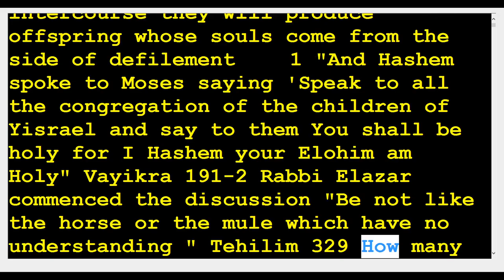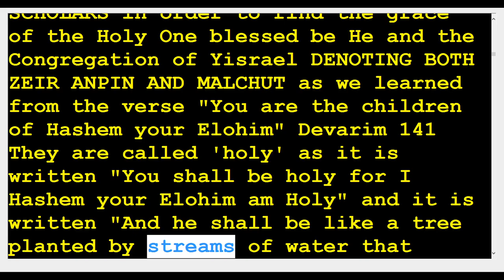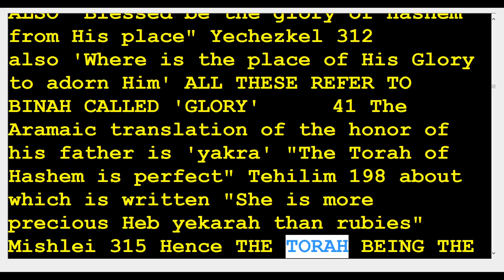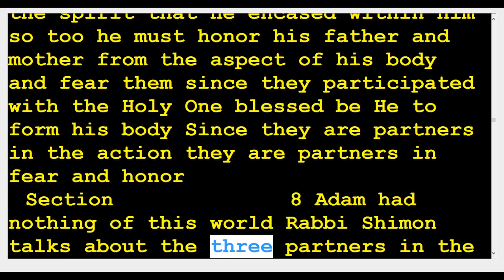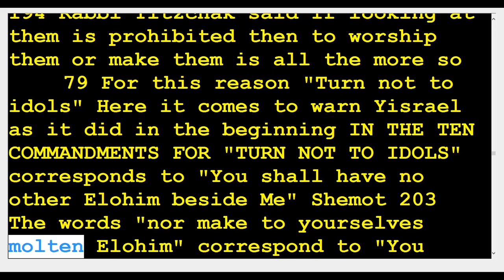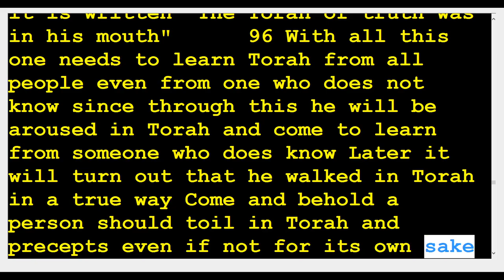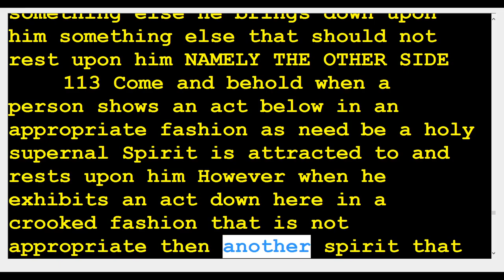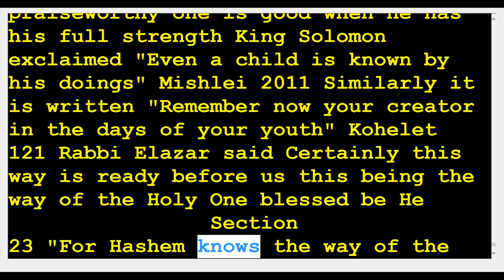30 zohar Kedoshim 🆘️(Kabbalah center)Rabbi Shimon & Rabbi Berg